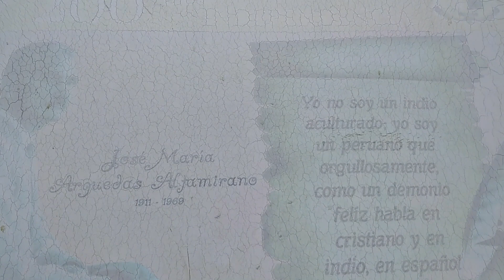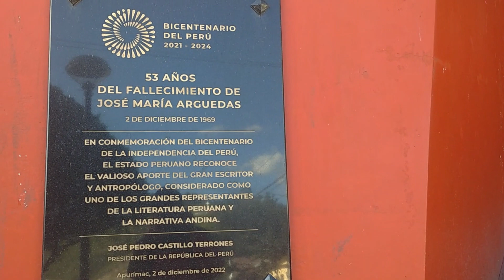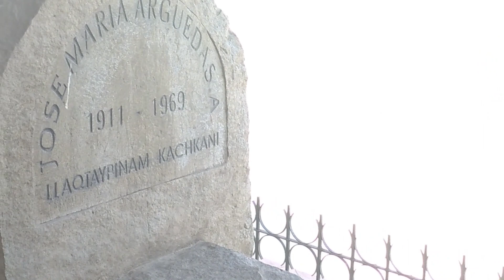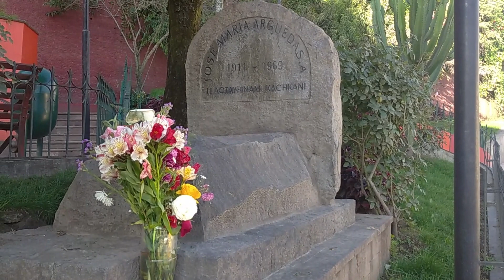Paccha José María Arguedas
Este parque esta ubicado en el distrito de Andahuaylas, provincia de Apurímac.  Aqui yacen los restos del escritor indigenista José María Arguedas que después de mas 35 años retorno a la tierra donde nacio y donde con sus propias palabras quería ser enterrado. En el parque se ve muros que representan varias de sus obras. El Paccha es una palabra quechua que se interpreta como caída de agua, pero en andahauylas es donde convergen el agua en ese punto y es ahi donde se enterró al escritor. Que a la fecha por saqueadores o que roben los restos sus familiares se enterró a mas de 3 metros de profundidad con capas de piedras y cemento.